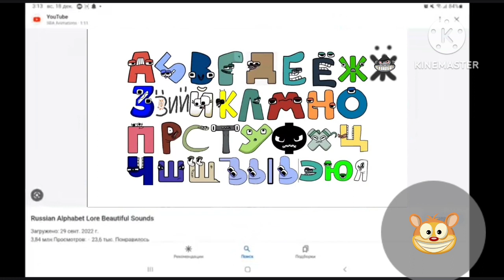25 Haziran 2023